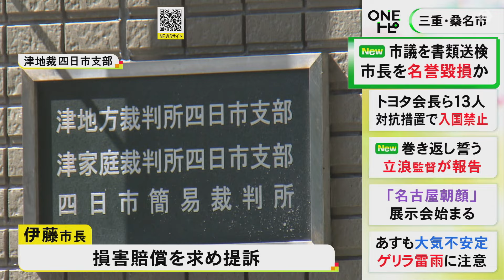「市長が企業の金で家建てた」ウソの内容書いたはがきを市民に送った名誉棄損の疑い 市議会議員を書類送検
三重県 桑名市 の市議が、市長の名誉を傷つけるウソの内容のはがきを市民に送ったとして、書類送検されました。

警察などによりますと、三重県の桑名市議会の#伊藤恵一 議員(66)は去年4月ごろ、伊藤徳宇 市長の名誉を傷つけるウソの内容を書いたはがきを市民に送った名誉棄損の疑いで書類送検されました。

はがきには「市長が企業から金を受け取り家を建ててもらった」などとウソの内容が書かれていて、少なくとも560通は送っていたとみられています。

市長は損害賠償を求める訴えを起こし、先月、津地裁四日市支部は名誉毀損を認め33万円の支払いを命じていて、伊藤議員は控訴していました。

2024年7月24日放送